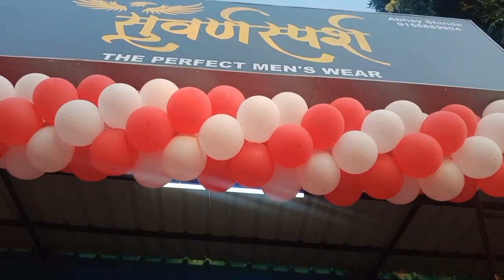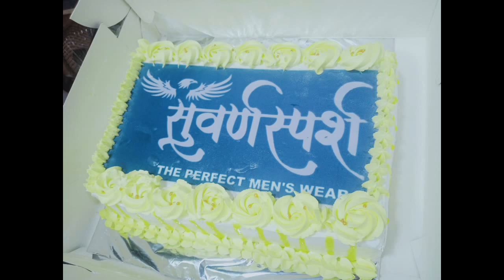चला माझा भावाच्या दुकानावर / प्रथम वर्धापन दिन / suvarna sparsh vardhapan din vlog - 3